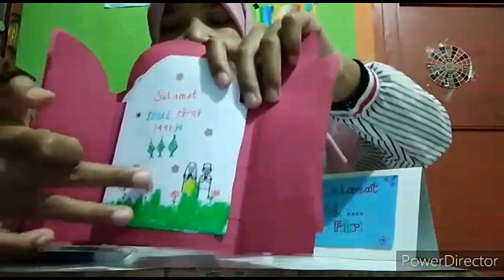PJJ | MEMBUAT kartu lebaran UNTUK ANAK - EID MUBARAK GREETING CARD - KARTU UCAPAN IDUL FITRI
MEMBUAT kartu lebaran UNTUK ANAK
BY IMAS SARIPAH